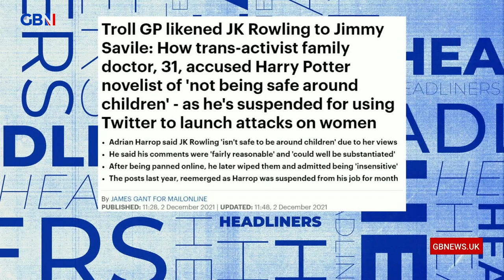Headliners: GP likens JK Rowling to Jimmy Savile over her views on transgender